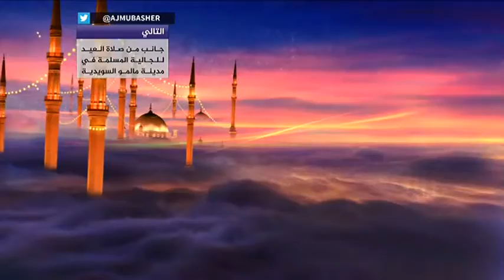الجزيرة مباشر ترصد أجواء أول أيام عيد الفطر من مخيم الشاطىء غربي قطاع غزة